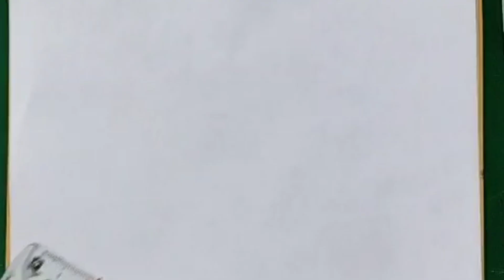Draw Nature inside the pyramid ❤️❤️